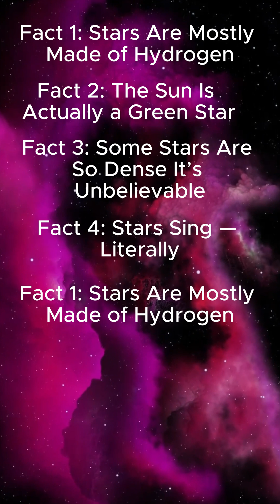5 Mind-Blowing Facts About Stars ✨🌌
Discover the most incredible secrets hiding inside the stars above us! 🌟 From the Sun’s true color to neutron stars heavier than entire cities — these cosmic facts will change the way you look at the night sky forever.